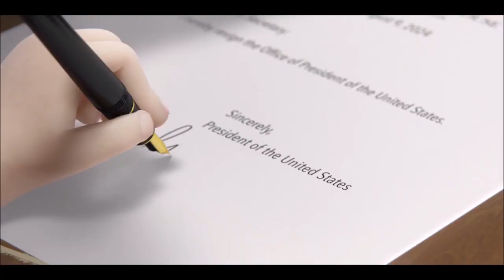Riassunto Love, Death and Robots - Il dominio dello yogurt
Questa è forse la più breve e bizzarra di tutte le puntate di Love, Death e Robots. È divertente e alla fine diventa piuttosto assurdo. Molto spaventoso se sei intollerante al lattosio.